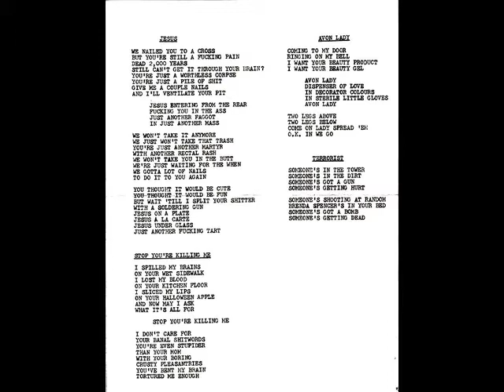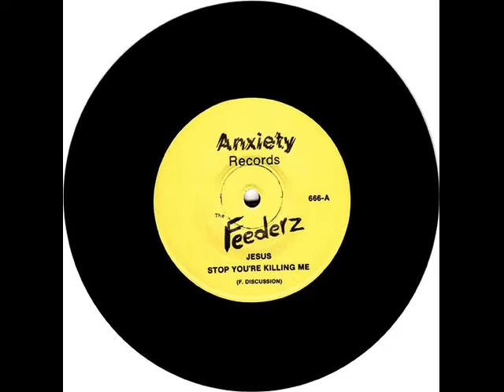FEEDERZ - Jesus Entering From The Rear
U.S. punks from Arizona.Track taken from "Jesus" single - 1980

                                                          LYRICS:

We nailed you to a cross
But you're still a fucking pain
Dead two thousand years
Still can't get it through your brain
You're just a worthless corpse
You're just a pile of shit
Give me a couple of nails
And I'll ventilate your pit

Jesus entering from the rear
Fucking you in the ass
Just another faggot
In just another mass

We won't take it any more
We just won't take that trash
You're another stupid martyr
With another rectal rash
We won't take you in the butt
We're just waiting for the when
We've got a lot of nails
To do it to you again